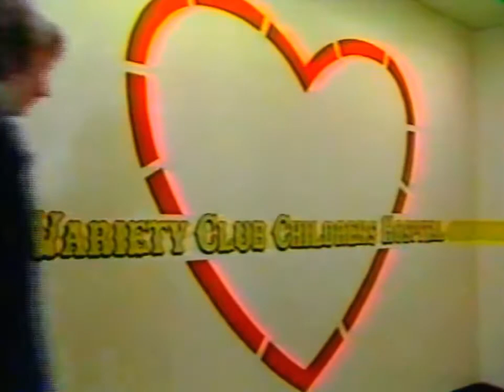1983 Miss World 🌎 Beauty Pageant ♥ Julia Morley & Special Celebration ⭐